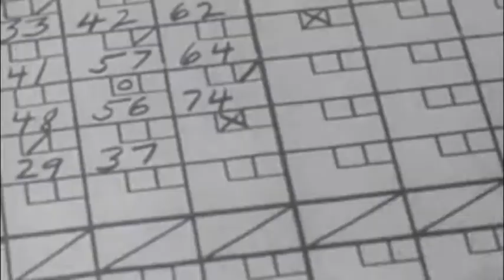NewComm/Vaddio/Anew CT Bowling Team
NewComm Bowling Team